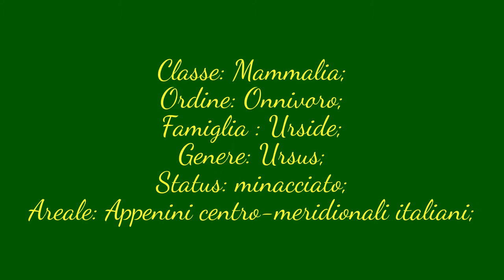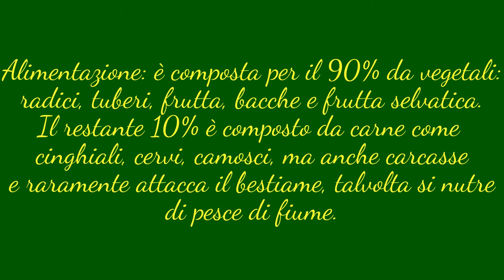orso bruno marsicano (ursus arctos marsicanus)